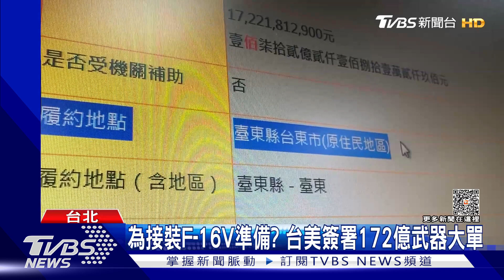中共若侵台 美民調:逾7成美國人支持承認台灣 46%挺派兵協防｜TVBS新聞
連續做了6年的最新「雷根國防調查」民調顯示，如果中共入侵台灣，有72%的美國人支持政府正式承認台灣，至於是否要派兵協防台灣，支持的數據比反對的只多出11個百分點。而似乎為接裝F-16V做準備，國防部最新的決標內容顯示，台美之間簽署172億元的武器大單。